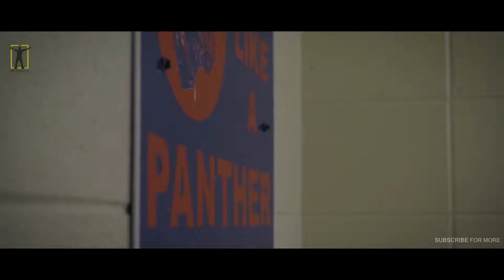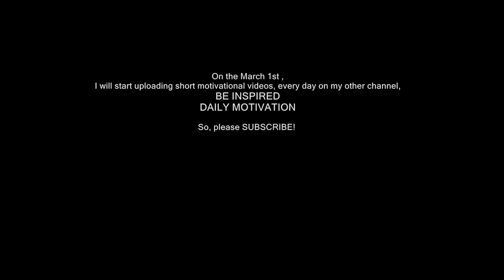RETRAIN YOUR MIND NEW Motivational Video very powerful